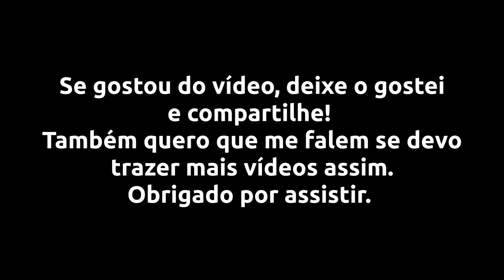Unboxing da MI Band 5?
Hoje trago um vídeo um pouco diferente.
Sempre gosto de trazer outros assuntos ou ramos de atividades para a bateria, por isso, trago essa curiosidade, para os que amam tecnologia e dispositivos vestíveis.

Quem gosta de relógios inteligentes e também toca bateria, vai acompanhar um comparativo destes dois dispositivos.